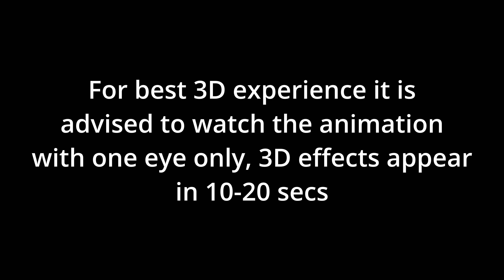3D experience animation of infinite fractals. Stable Diffusion Deforum animation (4K resolution)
3D experience video created by Stable Diffusion (Deforum) at 960*536 resolution and upscaled *4 to 3840*2144.